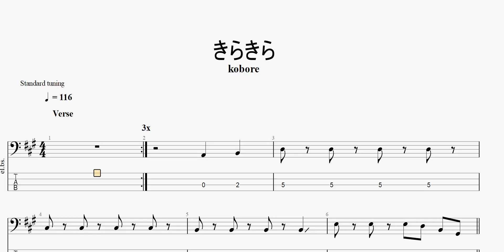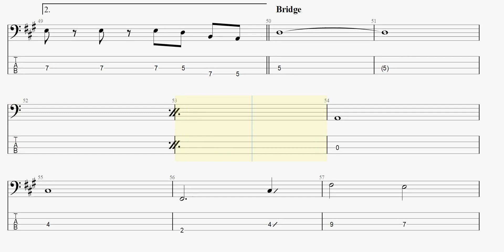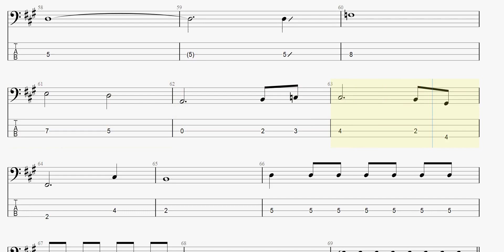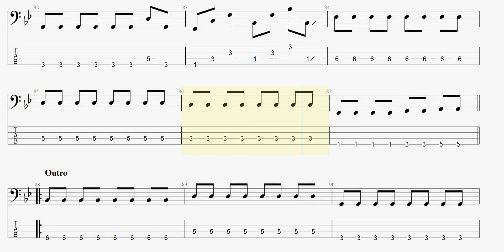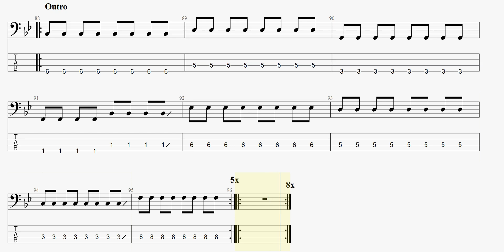きらきら 【kobore】 ベースtab譜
koboreの「きらきら」ベースtab譜です

kobore きらきら ベースtab譜 まっきんチャンネルをより応援されたい方はメンバーシップ登録よろしくお願いします